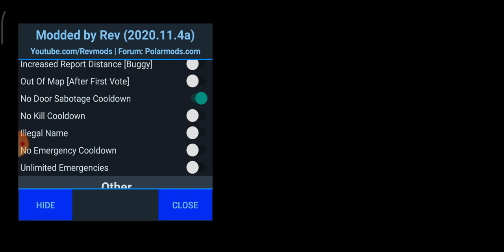Among us (explore part 3)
saya gk punya link buat happymod tapi Kalian bisa download di Vidio sebulum nya dan jangan